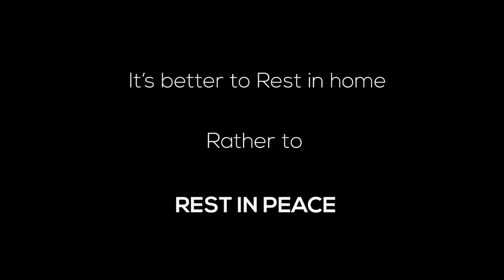Normal day in quarantine